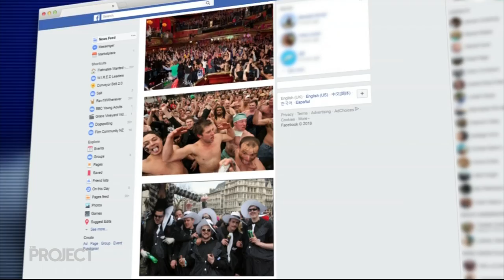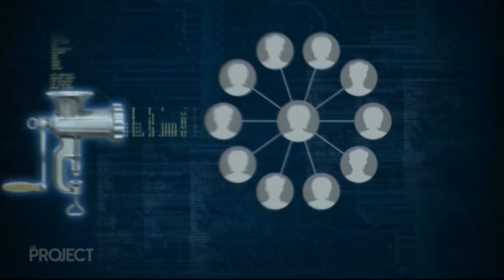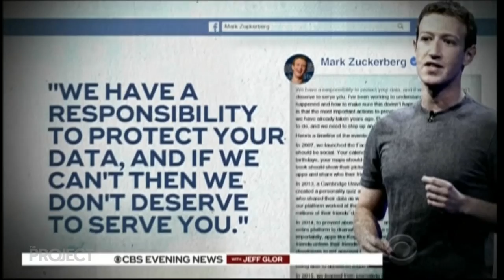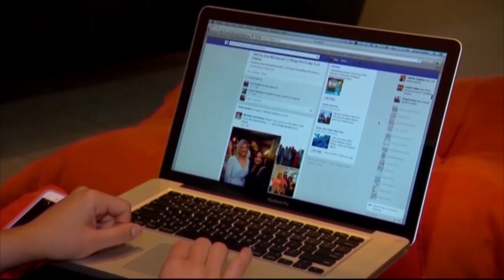Cambridge Analytica, Facebook and Psychographics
Katina Michael with Jesse Mulligan, Kanoa Lloyd and Josh Thomson, March 22, 2018, "Cambridge Analytica, Facebook and Psychographics", The ProjectNZ,